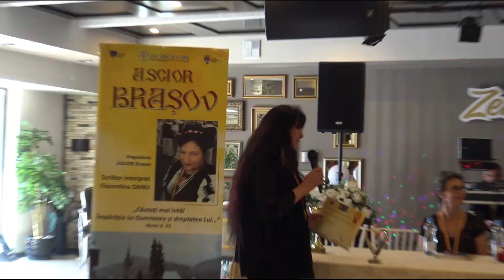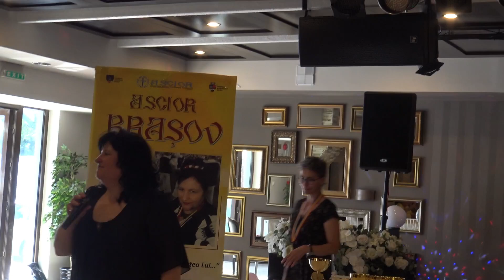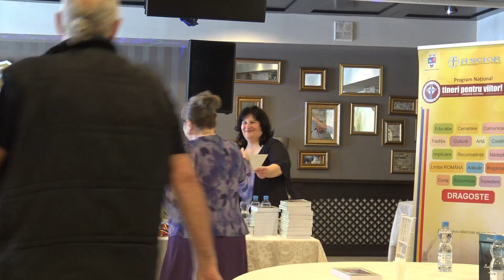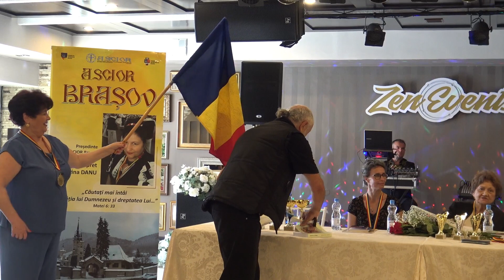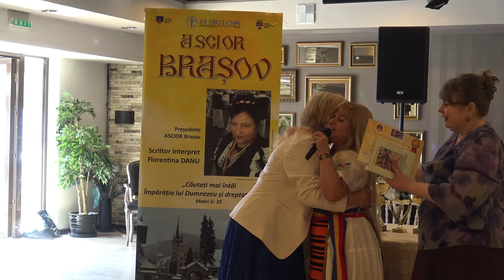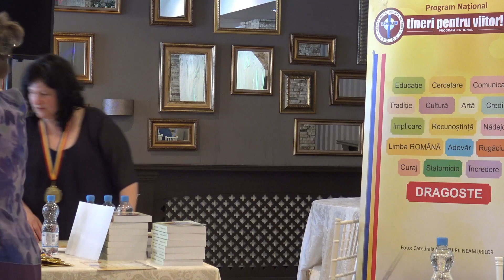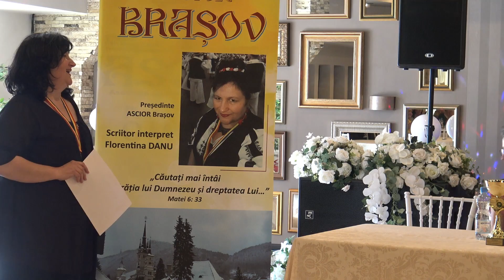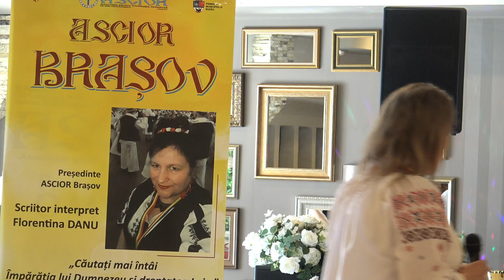Film 3 IUBIREA CA O POEZIE antolog Marilena Răghinaru Buzău, 04 iun 2023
Într-o zi superbă de 4 iunie, 2023, am sărbătorit iubirea și poezia prinzându-ne într-o horă a prieteniei, a Iubirii de semeni și de țară, împreună cu Scriitor artist Florentina Danu, împreună, noi românii cu inimă minunată, basarabeni, ardeleni, bănățeni, olteni, dobrogeni, bucovineni,  moldoveni, munteni.
Din Basarabia ne-a făcut bucuria de a veni, încă o dată, la Buzău: minunata Geta Lipovanciuc, câștigătoarea Trofeului ,,Iubirea ca o Poezie-Ionel Arădoaie", care ne-a încântat, a cântat, din nou, cu vocea și superbele melodii compuse de ea pe versurile Florinelei Rusu, ale mele și ale lui Ionel Arădoaie. Dar nu a venit singură ci împreună cu alți minunați basarabeni: Chiril, soțul care îi este mereu alături, domnul Victor Cobzac și doamna Aliona Spătaru, ambii câștigători ai Premiilor Speciale ale Ligii Scriitorilor-Filiala Brașov, doamna doctor Ludmila Sochircă și soțul dumneaei.
   Din Oltenia ne-au onorat cu prezența lor poeții: Florentina Savu, cea care i-a prezentat cartea poetei Florinela Rusu, Ina Dumitrescu, ea sărbătorindu-și atunci și ziua de naștere, Leliana-Mihaela Rădulescu, Nely Vieru, Florentina Savu, care i-a prezentat cartea poetei  Florinelei Rusu care a venit la eveniment împreună cu sora ei, poeta Mirela Cocheci împreună cu soțul ei. De la malul Dunării, din Dobrogea, ne-a onorat și de data aceasta cu prezența doamna Olga Văduva-Grigorov, iar din frumosul Banat ne-a fost alături doamna Mirela Cocheci.
   Din Moldova ne-a bucurat din nou cu prezența ei Lăcrămioara Teodorescu, nelipsită de la toate edițiile concursului ,,Iubirea ca o Poezie". Și nelipsită de pe podium. O altă minunată moldoveancă, Maria Apăvăloaie, membră a juriului, a venit de la Botoșani.
   Bineînțeles că nu-i putem uita pe minunații brașoveni: doamna Viorica Popescu-Cojocaru-Președinte LSR-Filiala Brașov, Florentina Danu, președinte ASCIOR, Filiala Brașov, Dorel Mancaș. Nu le-am uitat nici pe brăilencele: Teodora Cristina Jirlăianu, Constanța Jirlăianu, Mioara Baciu, Vasilica Mitache, Georgiana Laura Gheorghe. Și nu le-am uitat nici pe bucureștencele: Nicoleta Tudor, membră a juriului, Daniela Konovală, Lidia Zadeh, Cornelia Gheorghe, Monica Mihaela Gheorghe cu soțul. Bineînțeles că nu avem cum să uităm că de la Arad ne-a fost alături minunata poetă Mirela Minuţa Alexa, cea care a organizat un alt eveniment de excepție, în aceeași Sală Athena a Hotelului SportB90: Lansarea Antologiei și festivitatea de premiere a concursului ,,Elogiul Iubirii". Bineînțeles că ea, ca de fiecare dată, a venit însoțită de soțul său, Ionel Alexa, iar din Covasna poetul Toth Arpad.
   Și cum i-am putea uita pe buzoienii prezenți în sală: Președintele ASCIOR Internațional, poet Ioan Nicolae Mușat, Scriitor jurnalist Roxelana Radu, jurnalistul Dan Ionel Dinu, Scriitor Paulina Georgescu, ec. Sebastian Butu, încântătoarea și veșnic tânăra  doamnă Floarea Dimian, poeta Mirela Grigore, poeta Angela Petre cu soțul ei, poetul Sandu Chiva cu soția, poetele Georgeta Tudor și Ana Rusu, poetul Gheorghe Onea..
   Le mulțumim surorilor care ne-au stat alături: Mihaela Rusu și Liliana Popa Răghinaru!
   Aceasta este ,,Iubirea ca o Poezie"!
   Vă mulțumim tuturor, cu dragoste, prețuire și infinită recunoștință, prieteni, oameni minunați!
A consemnat Scriitor antolog Marilena Răghinaru, Vicepreședinte ASCIOR Internațional
PROMO- Frag cântece din timpul activității- Artist Florentina Danu, Brașov
Poze- Diverse surse
Film, montaj, promovare- Studio ASCIOR
ASCIOR pentru Civilizația VIEȚII